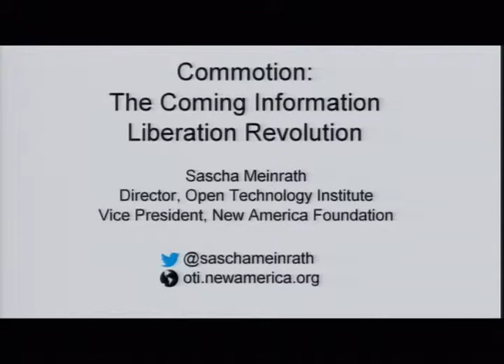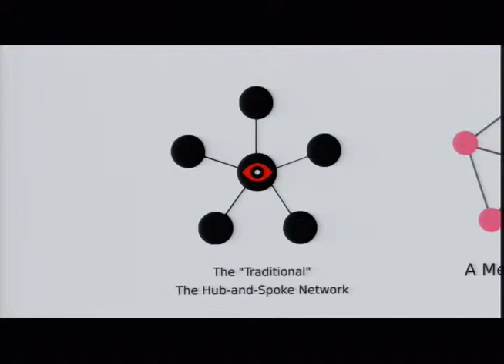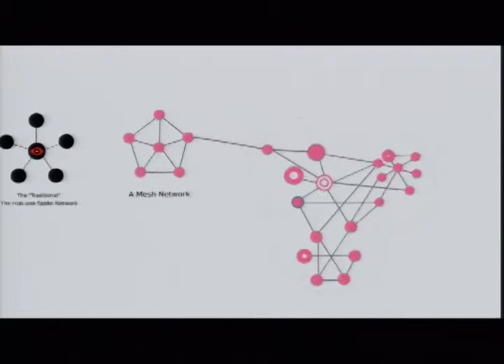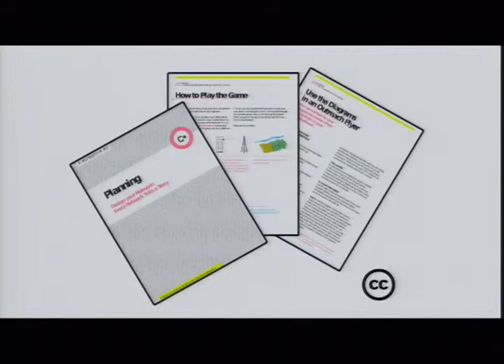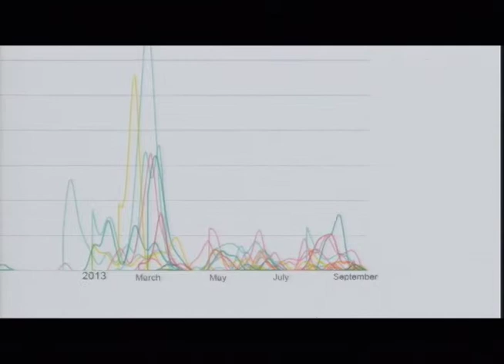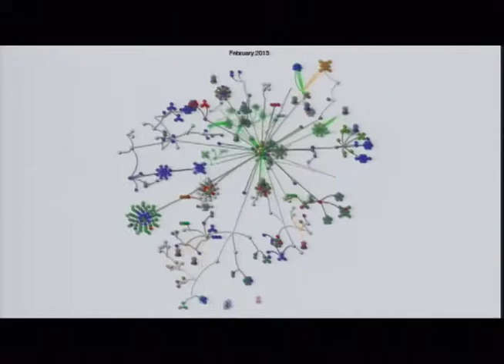Sascha Meinrath at the ABC Continuity Forum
Sascha Meinrath at the ABC Continuity Forum in Miami, Florida